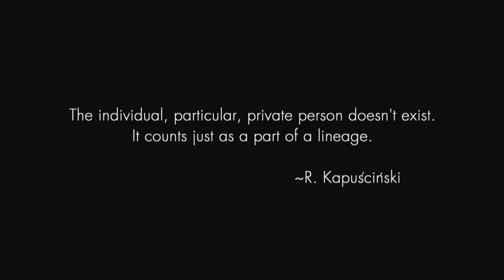Mark Malloch-Brown on state of Africa at Kapuscinski lecture 30.01.2013, video announcement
Mark Malloch Brown, top development manager and policy-maker, former UN Deputy Secretary-General will speak about the state of Africa at the Kapuscinski development lecture. 30 January 2013 at 6:30pm GMT in London, hosted by the London School of Economics.